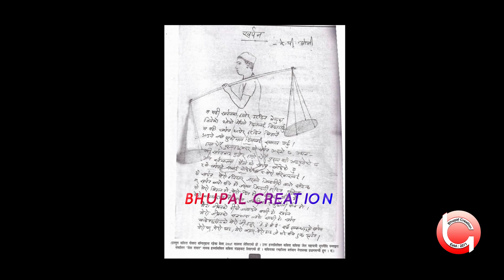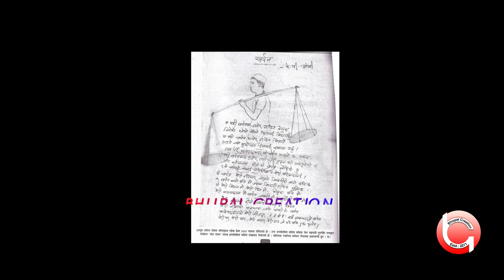जेलमा र प्रधानमन्त्री हुदाँ लेखेको ओलीको कविता ।। ३६ वर्ष अघि र पछि सुन्नोस एक पटक ।। Kp Oli Poem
नेपालका प्रधानमन्त्री केपि शर्मा ओलीले बेला बेला साहित्यमा समेत रुचि राख्छन । उहाँले लेखेका रचना बेला बेला प्रकाशित हुदै आएका छन् । यहाँ हामीले उहाँ पोखरामा १४ वर्षको जेल जिवन बिताउदा लेख्नुभएको कविता र प्रधानमन्त्री भए पश्चात यसै साता लेखिएको कवितालाई राखेका छौँ ।

Video Credits :-
Presenter : Bhupal Gurung
Script : Bhupal Gurung